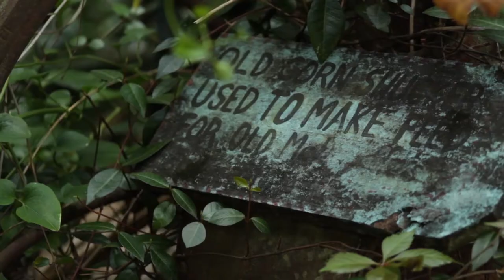You See 'Em (2017) Trailer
Trailer for the 2017 student documentary short You See 'Em.

The Abita Mystery House is just that- a mystery. The museum is home to eccentric exhibits, a lot of junk, and an irreverent creator.

Presented by the Florida State College of Motion Picture Arts
Directed, Edited and Produced by Emma Landeche
Directors of Photography: Brennan Brinkley and Elise Ballesty
Sound by Ryland Carlin